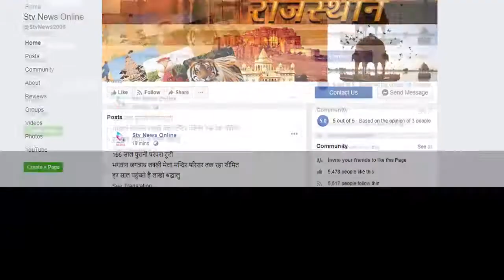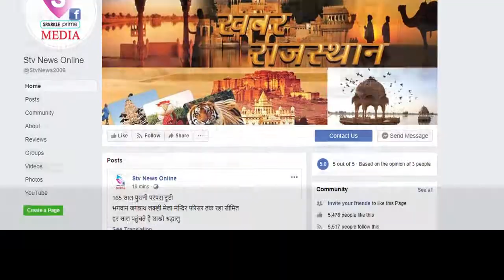रिपब्लिक टीवी के एडिटर इन चीफ को लिया हिरासत में...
दो साल पुराना आत्महत्या के लिए उकसाने का है मामला

पुलिस पर अर्नब से मारपीट के भी लगे आरोप